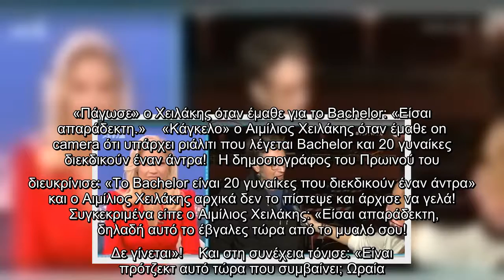«Πάγωσε» ο Χειλάκης όταν έμαθε για το Bachelor: «Είσαι απαράδεκτη...»